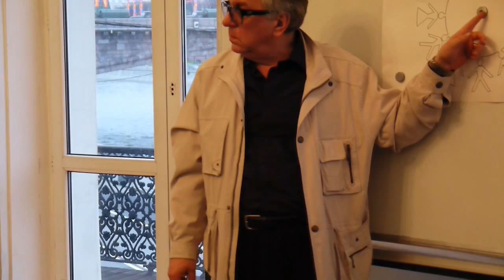Метафизика 14. Бессмертие и вечность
Подписыватесь!